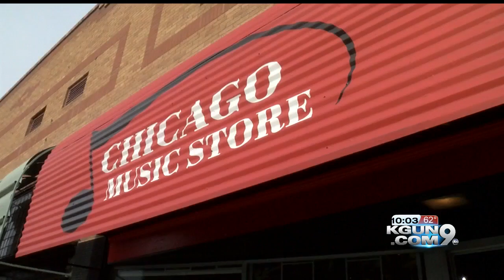Accordions valued at $20,000 stolen from the Chicago Music Store downtown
Accordions valued at $20,000 were stolen early Friday morning from the Chicago Music Store downtown.